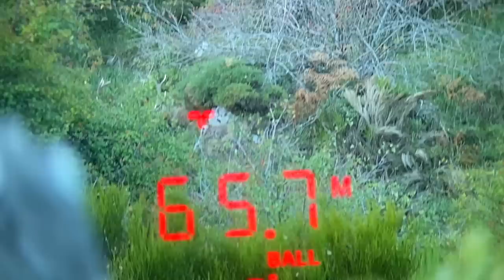Bowhunting Mountain Stags: The Ultimate Challenge 🔥 What ever it takes! 🏹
A two year quest in pursue of my dream animal, a true mountain stag from the Cantabrian Mountains hunted with a bow and arrow. For sure the most challenging hunt you can do in Spain in my opinion, which will put your hunting skills and patience to the test.

We came back this year to the same area we hunted for the whole season last year during the episode of Stag Culture LEON.

An episode full of emotions that shows what a real bow hunt looks like. Hunting red stags is definetly always on top of my list.

Supported by @kuiuultralight @PSEVIDEO @victoryarchery @LeupoldOptics @WildernessAthlete1 @bergarainternational @hornady